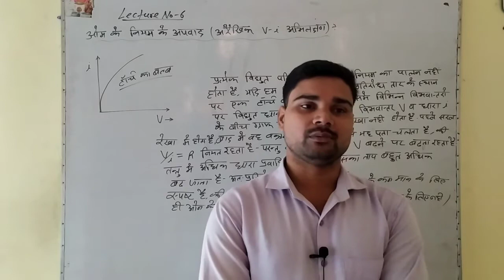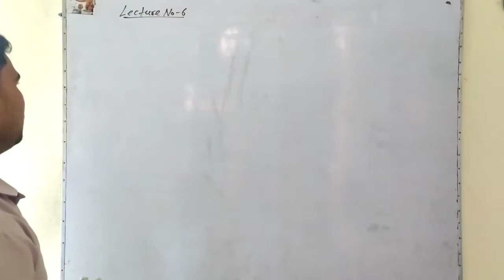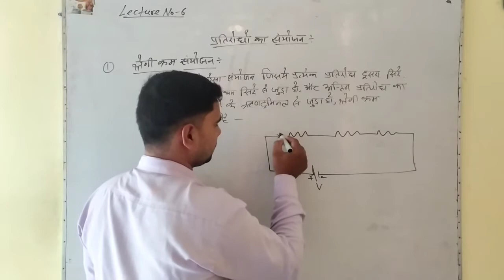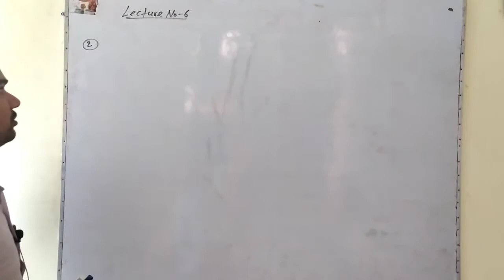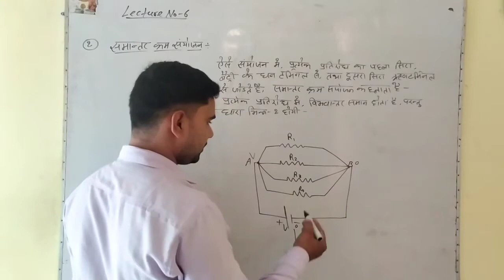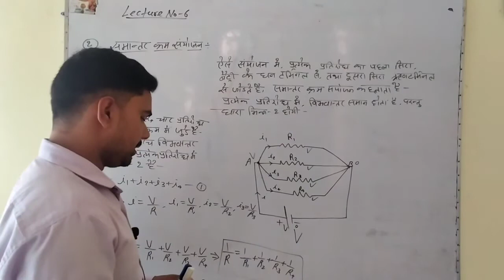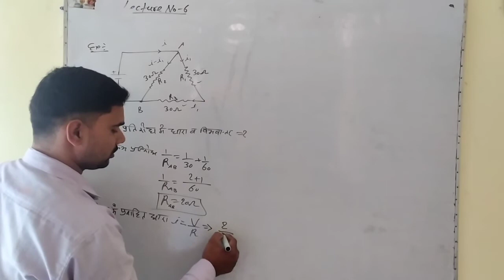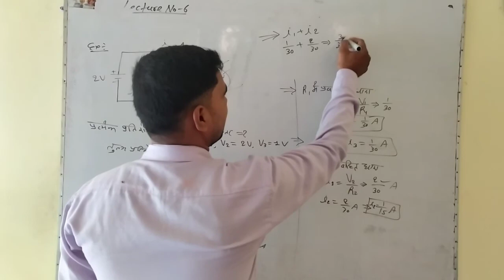Current Electricity -03. || Lecture 06|| combination of resistance Parallel combination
Electricity //Current Electricity -03 || Lecture 4 || ohm'S law Resistance effect of Temperature

Numerical up Board
JEE main
AI PMT

electric field and coulomb Law //विद्युत विभव तथा कूलाॅम का नियम 1

Electric potential and capacitor -02
//विद्युत विभव तथा संधारित्र

Electricity //Current Electricity -03

tage

energy stored in capacitor
potential energy
density of energy